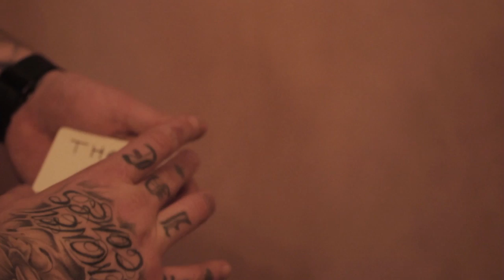Ryan Tricks | The Power Of Magic - EP.01 Skepta [GRM Daily]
This is episode one featuring Skepta. The Power Of Magic with Ryan Tricks is a brand new show that will feature on GRM Daily. Catch street magician Ryan Tricks doing all sorts of mind blowing magic tricks to you and your favourite artists every week on this channel.

Follow Ryan on twitter: @Tricksryan